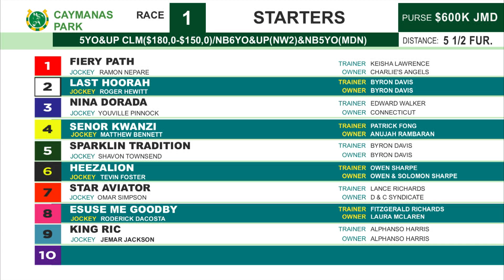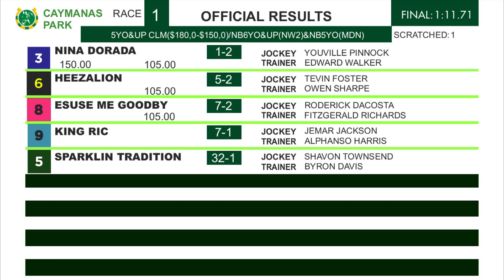CP R1 Sunday 8, 2024